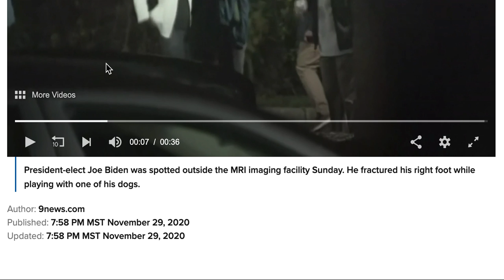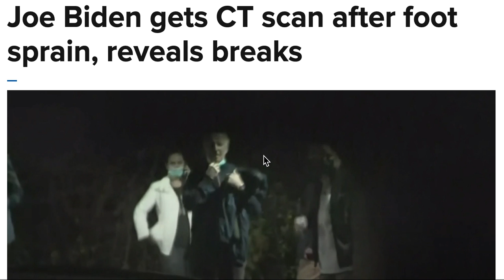Joe Biden CT Body Scan After Mysterious Fall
Joe Biden receives full body CT Scan after mysterious fall. Mainstream media is reporting that he broke is right foot while playing was his dogs.